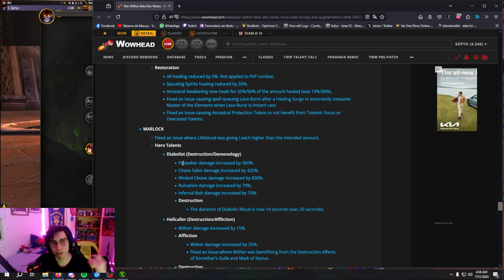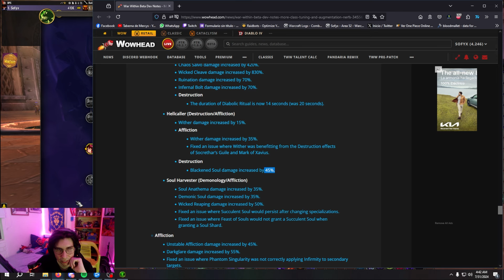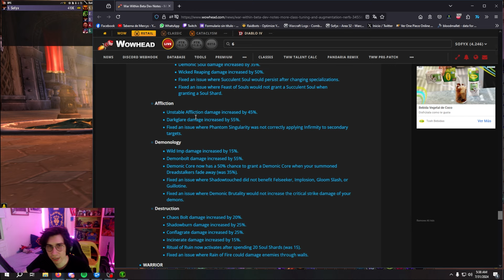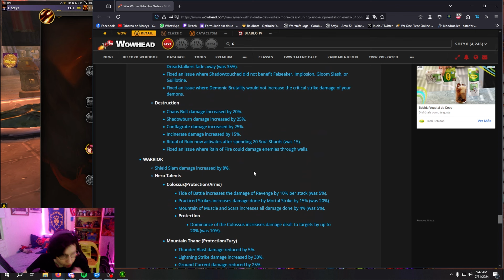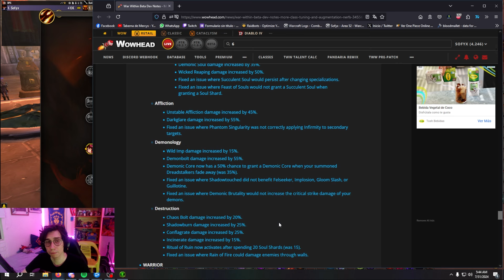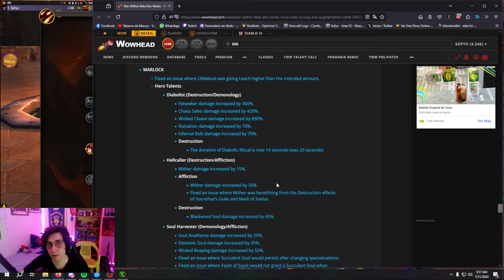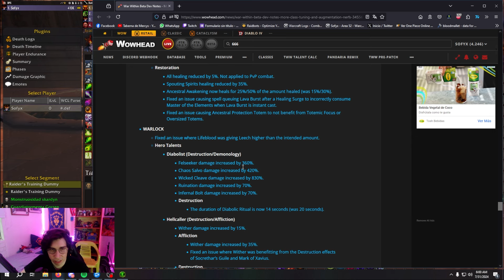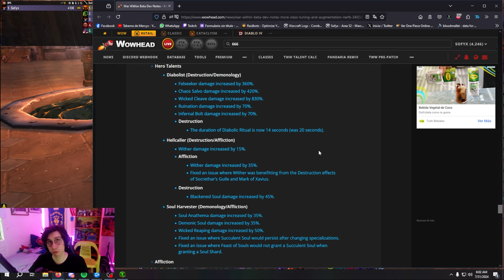Las ESPERANZAS RETORNAN!! BUFFS MASIVOS para el BRUJO | The War Within Beta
Increíbles noticias en esta semana para el brujo y sus diferentes especializaciones!, tenemos muchos buffs que nos generan mucha alegría para el inicio de expansión

Contenido:
00:00 Introducción
00:48 Cambios Talentos Héroe
07:23 Cambios de Base
13:35 Opiniones

Si tienes alguna duda déjala en los comentarios o entra al discord! :D

No olvides pasarte por Twitch, en donde transmito la mayoría de las noches

Song title: Courtwalk
Artists: 3D BLAST

Song title: Fragments
Artists: TANUKI

Song title: Gamma Ray
Artists: Mere Notilde

Song title: Radiant
Artists: Semoothe

Song title: Perfume
Artists: Synthion